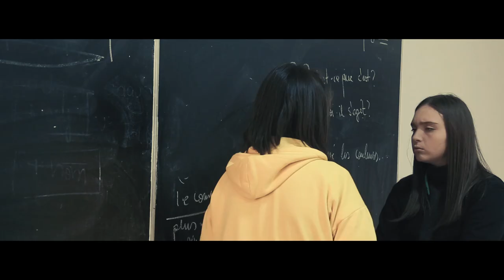Stop bullizmit!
Projekt i realizuar nga nxënësit e klasës XI B të gjimnazit "Raqi Qirinxhi", Korçë në kuadër të fushatës antibullizëm. Nëntor 2019
Realizuesit e Projektit: Katerina Bena, Stiven Isak, Mikaela Kroi, Sindi Qirici, Aleksi Trifoni, Klea Iljas, Alesjana Nure, Blevisa Dajko, Anesti Panariti, Olga Jani, Vangjush Kapedani, Rei Selim, Mikaela Tasi, Fabio Bodelli, Paola Rustem, Sara Stergjiu, Kiara Panolli, Andromeda Duro, Ejon Qyra, Idnantila Burnazi, Joni Miço, Rezar Naco.
Me pjesëmarrjen e aktores Lola Meta.
Realizuar në Dori Studio Photography.